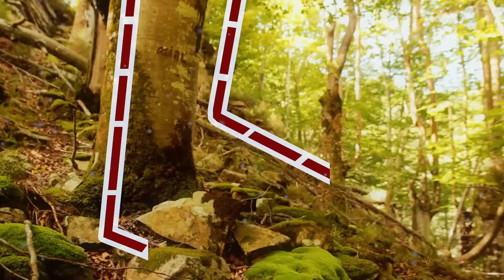Mithy el explorador | CAP 1 | Descubriendo el Flysch de Zumaia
En esta aventura, viajaremos en el tiempo con Mithy a un lugar que tiene millones de años: el Flysch de Zumaia, un rincón mágico de Euskal Herria que guarda muchos secretos. Mientras jugamos en las rocas, Mithy nos contará cómo fue el proceso geológico que las creó. Después, podremos elegir entre dos caminos para explorar el lugar, y en cada uno aprenderemos algo diferente: la razón por la que las capas de roca son duras o blandas o los efectos del movimiento de las placas de la Tierra. Mientras exploramos, también nos encontraremos con algas y con basura que ha venido del mar.

💥Mithy El explorador es una serie interactiva donde aprender sobre la biosfera, naturaleza y educación ambiental, sin olvidarnos de educar en desarrollo sostenible. Junto a este simpático duende, exploraremos y conoceremos los rincones mágicos del País Vasco. ¡No te pierdas las aventuras del explorador Mithy!

🌱Gookapi es un plataforma interactiva de dibujos animados para los más pequeños. Está protagonizado por pequeños duendes y junto a ellos aprenderemos de forma divertida a cuidar la naturaleza y el medio ambiente. Todo el contenido de la plataforma es seguro para niños y nuestros dibujos fomentan el desarrollo sostenible y medio ambiente. Porque educar es todo: educar en valores, educar sin gritar, educar con humor, educar en igualdad.